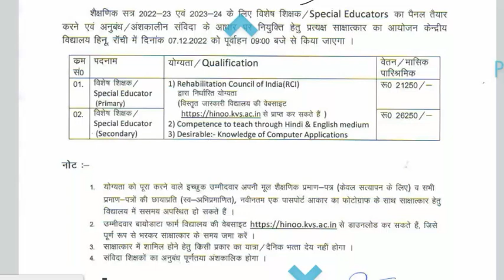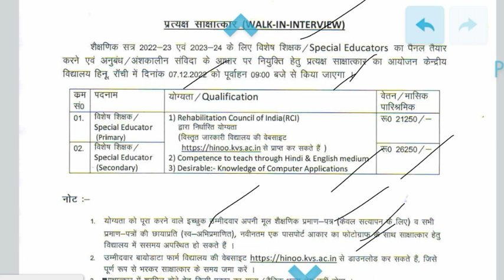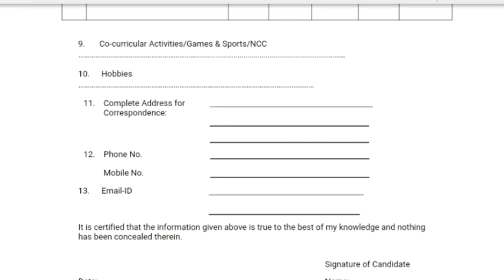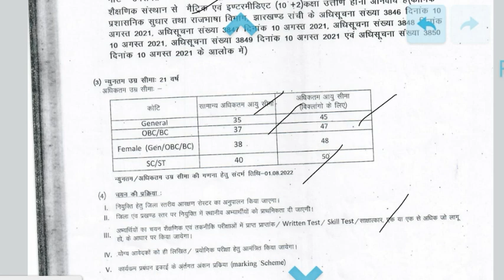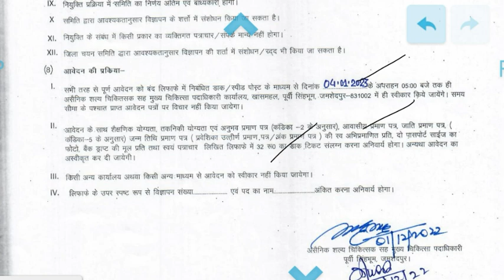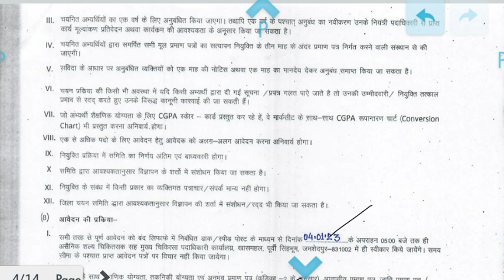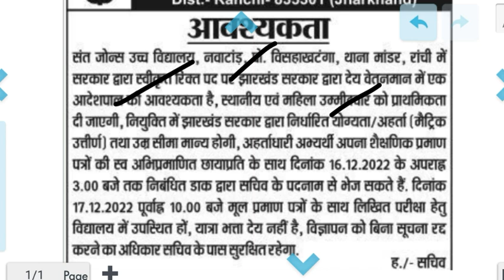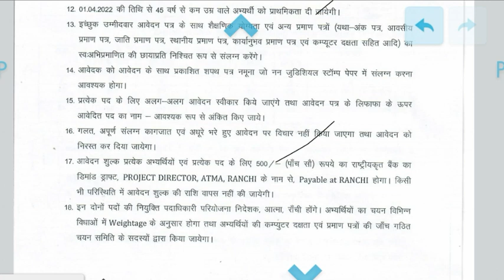Ranchi and Jamsedpur के विभिन्न विभाग से वैकेंसी निकला 2022 || Jharkhand new vacancy 2022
जिला स्वास्थ्य समिति | कई पदों पर बम्पर वैकेंसी | Ranchi and Jamsedpur Jharkhand new vacancy 2022

PDF link Jamsedpur 1

PDF link Jamsedpur 2

PDF link ranchi

Jamsedpur Vecancy
Jamsedpur Chokidar Vecancy
Jamsedpur teacher vacancy
Jamsedpur teacher vacancy 2022
Jamsedpur Chokidar Vecancy 2022
Jamsedpur school Vecancy
Jamsedpur job vacancy
tata jharsuguda VECANCY
tata Jamsedpur Vecancy
tspdl Jamsedpur Vecancy 2022
tspdl Jamsedpur Vecancy
khunti Kasturba gandhi awasiya balika Vidyalaya Teacher vacancy
Kasturba gandhi balika Vidyalaya khunti new vacancy
Jamsedpur pur hospital vacancy
Jamsedpur pur Sadar hospital vacancy
ranchi vacancy
Ranchi Vecancy 2022
Rims RANCHI Vecancy 2022
Cip Ranchi Vecancy 2022
Ranchi job vacancy 2022
ranchi teacher vacancy 2022
RRB ranchi vacancy details
ntpc ranchi vacancy
Ranchi teacher vacancy
agriculture department Vecancy

Lohardaga, khunti और Ramgarh, RANCHI, Danbad से विभिन्न विभाग में वैकेंसी | Jharkhand vacancy 2022

Ramgarh Vecancy
Dhanbad Vecancy
Dhanbad teacher vacancy 2022
Dhanbad job vacancy 2022
bccl Danbad Vecancy 2022
csir Dhanbad Vecancy 2022
Dhanbad School Vecancy 2022
Dhanbad teacher vacancy form kese bhare
Dhanbad new vacancy
iit Dhanbad vacancy
bank of India Dhanbad Vecancy 2022
khunti vacancy
khunti teacher vacancy 2022
khunti teacher vacancy
khunti school Vecancy
khunti school Vecancy 2022
khunti new vacancy 2022
khunti home guard Vecancy
khunti jila ka vacancy
ranchi vacancy 2022
ranchi Jharkhand new vacancy 2022
ranchi vacancy
rims ranchi vacancy 2022
Cip Ranchi Vecancy
ntpc ranchi vacancy
lohardaga Jharkhand new vacancy
lohardaga Vecancy
lohardaga teacher vacancy 2022
lohardaga DC office Vecancy

job information
Jharkhand job
Jharkhand new upcoming vacancy
Jharkhand vacancy

simdega teacher vacancy
simdega Kasturba gandhi balika Vidyalaya vacancy
simdega Kasturba gandhi awasiya balika Vidyalaya Teacher vacancy 2022

simdega Sadar hospital vacancy 2022
Devghar Vecancy
Devghar airport Vecancy 2022
Devghar AIIMS Vecancy 2022
Devghar AIIMS Vecancy
Devghar Vecancy
Devghar teacher vacancy
Devghar airport job vacancy 2022

Gumla rojgar Mela Vecancy
Gumla rojgar registration Jharkhand vacancy
Gumla drinking water department Vecancy
rojgar Mela registration kaise Kare
rojgar Mela vacancy Jharkhand
rojgar samachar Jharkhand
rojgar Mela interview kaise hota h
rojgar Mela latest Vecancy
Gumla teacher vacancy
Gumla jila Vecancy
Gumla home guard Vecancy

gumla.nic.in recruitment 2022
gumla.nic.in merit list 2022
Gumla Block vacancy
lohardaga.nic.in recruitment 2022

lohardaga.nic.in recruitment 2022
Gumla District Vecancy
Gumla Block level Vecancy
Gumla Jharkhand new vacancy
Gumla requirement 2022
Gumla DC office Vecancy 2022

khunti Jharkhand new Vecancy 2022
khunti teacher job
khunti school job

Chatra new vacancy
NHM new vacancy

Rims RANCHI new vacancy 2022
Rims Bariyatu hospital New group d Vecancy in Jharkhand
job Jharkhand
@mahadev Santosh job info
@job information
@jl Jharkhand lives
@online job
block level job
@CAREER FOUNDATION

Jharkhand utpat
JSSC CGL
Jharkhand GK Online Classes
JSSC NAGPURI Test SERIES
Khortha Test Series
Nagpuri JSSC

Job in Lohardaga
Hindalco Lohardaga
lohardaga new vacancy
lohardaga Vecancy 2022
lohardaga teacher vacancy
Jpsc admit card 2022
knowledge hub khunti
upcoming vacancy Jharkhand